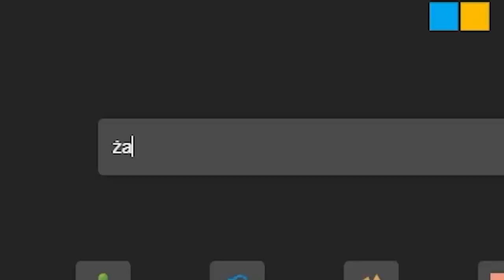FAMILIADA w League of Legends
Ekipa bawi się w Familiadę z pytaniami dotyczącymi League of Legends.

◾️ Haavat
◾️ Adi
◾️ Neti

Kilka tygodni temu poprosiłem Was o odpowiedzi na kilka pytań związanych z League of Legends. Zaprosiłem ekipę do zabawy w Familiadę w oparciu o wasze odpowiedzi. Zobacz kto najlepiej poradził sobie w tym starciu.
UWAGA SPOILERY!
Lista pytań i odpowiedzi poniżej:

0:00 Wprowadzenie
1:18 1. Najbardziej znienawidzona postać w League of Legends
Teemo - 43
Yasuo -32
Master Yi - 8
Shaco - 5
Katarina - 4
Zed - 3
Yone - 3
Yuumi - 2

3:29 2. Najbardziej bezużyteczna postać w League of Legends
Yuumi - 21
Sona - 20
Aurelion Sol - 16
Ivern - 12
Teemo - 10
Yasuo - 8
Singed - 7
Skarner - 6

5:15 3. Najładniejsza kobieca postać w League of Legends
Ahri - 36
Miss fortune - 26
Evelynn - 11
Akali - 7
Katarina - 6
Kai'sa - 6
Irelia - 5
Lux - 3

7:04 4. Najprzystojniejsza męska postać w League of Legends
Sett - 31
Taric - 29
Kayn - 9
Viego - 8
Gragas - 8
Braum - 6
Yone - 5
Rakan - 4

8:46 5. Najpotężniejszy ultimate w League of Legends
Sylas - 40
Karthus - 25
Malphite - 16
Pyke - 8
Veigar - 6
Teemo - 5

10:15 6. Najbardziej bezużyteczna umiejętność w League of Legends
W Teemo 37
W Iverna 16
W Yuumi 15
E Ashe 13
W Kalisy 11
W Lux 8

11:39 7. Najpopularniejsza LoLowa drużyna e-sportowa
G2 - 67
SKT T1 - 19
Fnatic - 10
Rogue - 2
TSM - 1
DPS - 1

13:05 8. Najlepszy YouTuber LoLowy
Hodo - 43
Marvecc - 14
Nervarien - 12
Anterias - 11
Klinika - 7
Jankos - 6
Noxy - 5
Xayoo - 2

15:04 Runda Finałowa
1. Imię postaci zaczynające się na literę B.
2. Postać używająca trutki.
3. Kraina geograficzna ze świata LoLa.
4. Pełna nazwa dowolnej umiejętności.
5. Dokończ zdanie: Hodo...